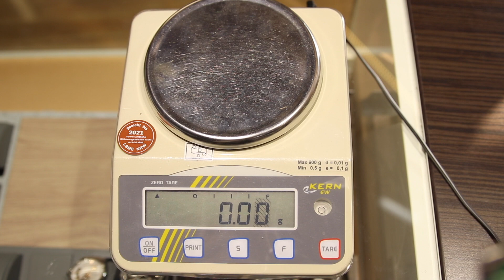Rolex Submariner Date "Starbucks" | Review | 126610LV | Olfert&Co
In diesem Video präsentieren wir euch die Rolex Submariner Date "Starbucks", den Nachfolger der Submariner Hulk.